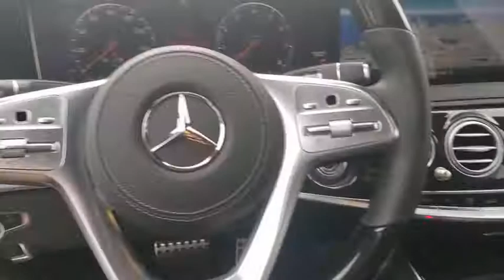2020 Mercedes-Benz S-Class Tampa, Clearwater, St. Petersburg, Pinellas Park, Largo, FL LA567675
New 2020 Mercedes-Benz S-Class available in Tampa, Florida at Crown Mercedes of St. Petersburg. Servicing the Clearwater, St. Petersburg, Pinellas Park, Largo, FL area.
2020 Mercedes-Benz S-Class S 560 - Stock#: LA567675 - VIN#: W1KUG8DB0LA567675

8302 US Hwy 19 N